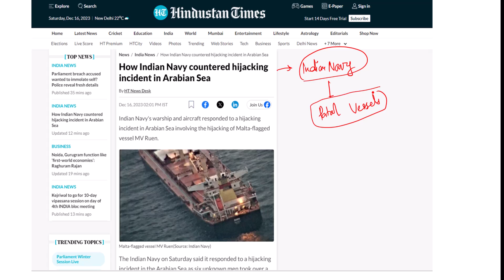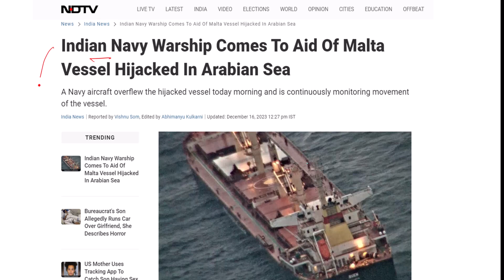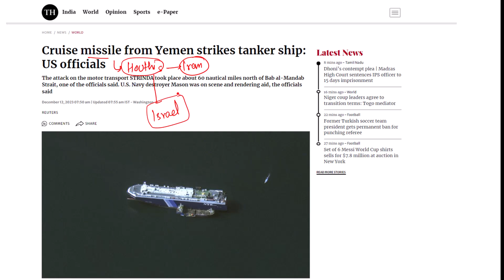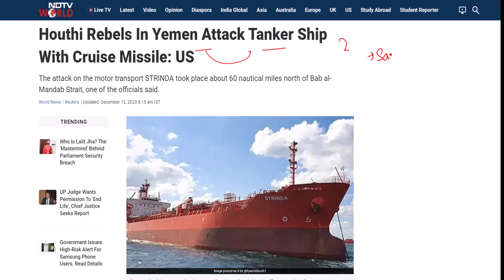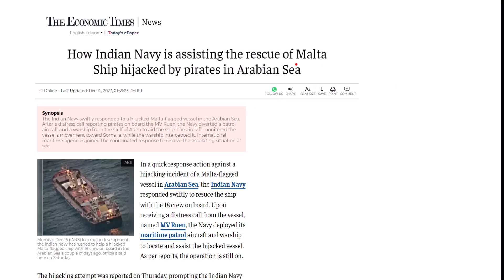Indian Navy to the rescue after Somalia-bound vessel hijacked in Arabian Sea | OnlyIAS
3 Years Foundation Course For IAS👨‍🎓
🌐 UPSC Foundation Batches 2025:
For Lecture Pdf Join Telegram Channel
indian express newspaper today,
Indian express,